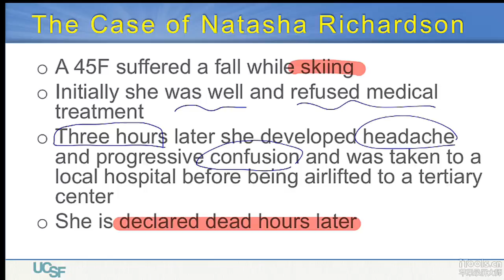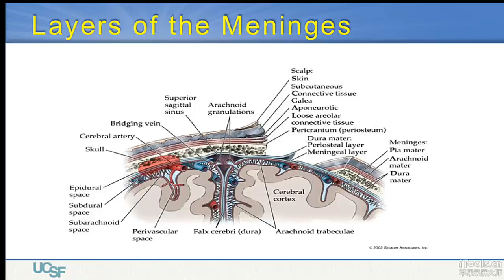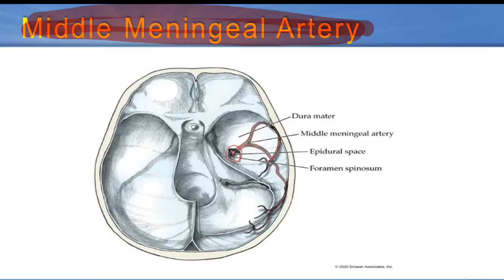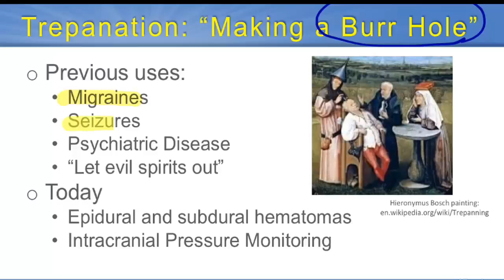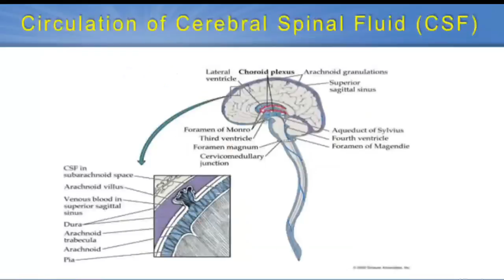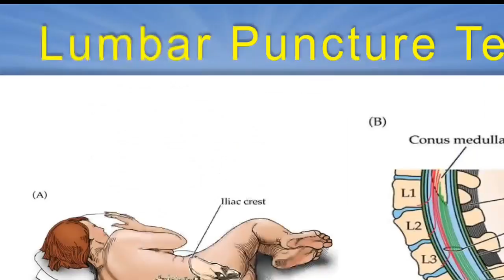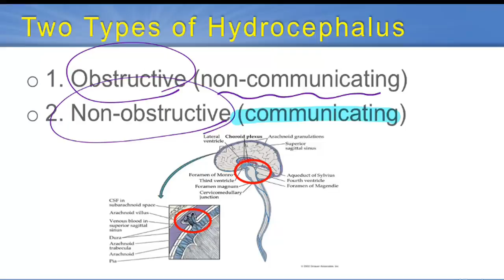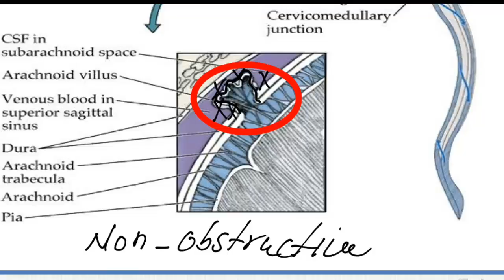Clinical Neurology Unit One-Part2* سریری نیورولوژی ـلومړی یونټ-دوهمه برخه Dr. Mohammad Yasin, MD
دښاغلی ډاکټر محمدیاسین څخه په ډیری مننی سره.‌ ناصراوریا
Please, send us your feedback/suggestions. Regards, Naser Oria